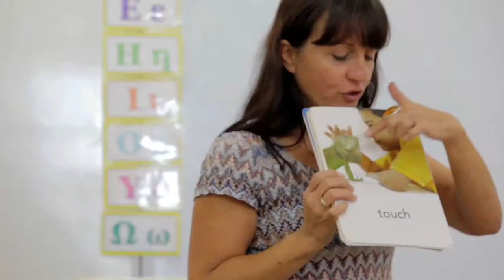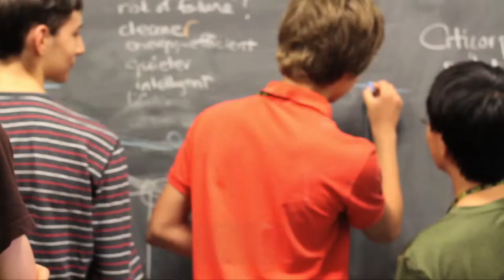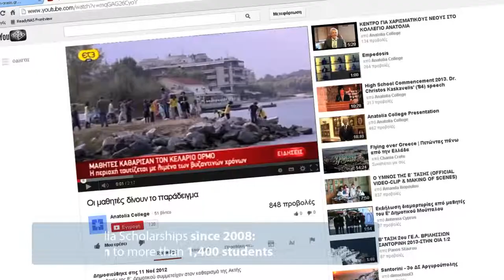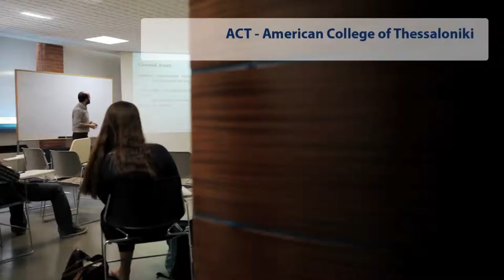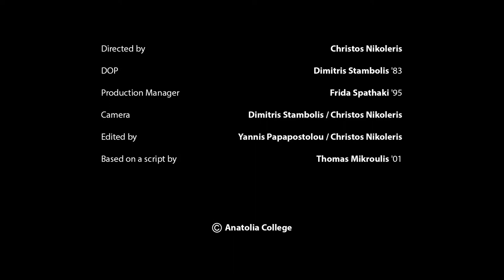Anatolia College Institutional Video (Eng)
2nd English version of the Anatolia College institutional video.

CREDITS: Directed by Christos Nikoleris,
DOP: Dimitris Stambolis '83,
Production Manager: Frida Spathaki '95,
Aerial Video: Aris Evdos
Camera: D. Stambolis, C. Nikoleris,
Edited by: Yannis Papapostolou, Christos Nikoleris,
Based on a script by Thomas Mikroulis '01.

Anatolia College - Marketing Department 2013